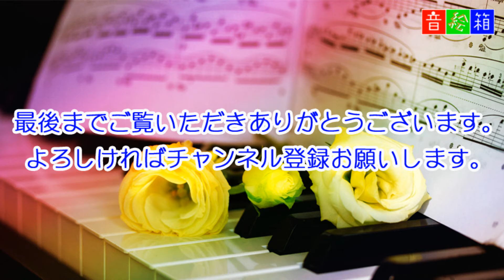北の国から/さだまさしcover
どうもん「ほおずき」LIVE-1曲目はほおずきマスターの「北の国から」です。